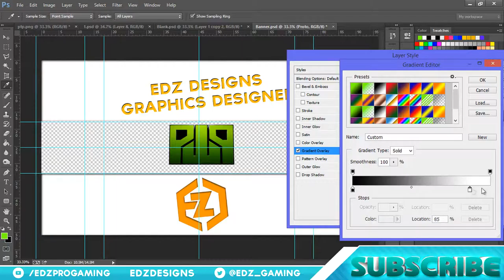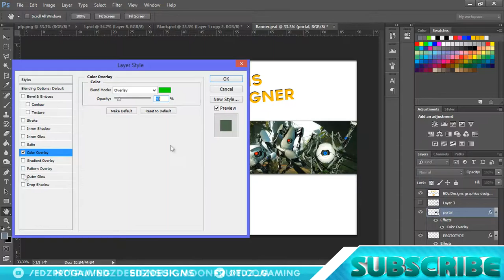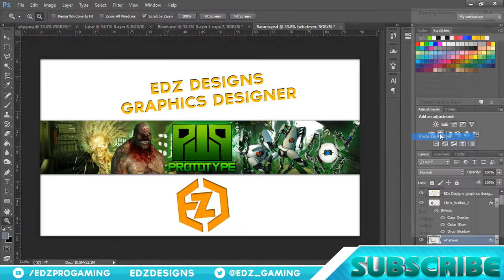My Banner Design SpeedArt (Made by EDz Designs)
Here is the hard work from EDz Gaming for making my channel art! Definitely check him out! As you can see, he is amazing.